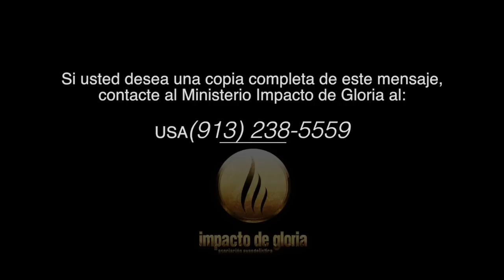Pastor Juan Carlos Harrigan